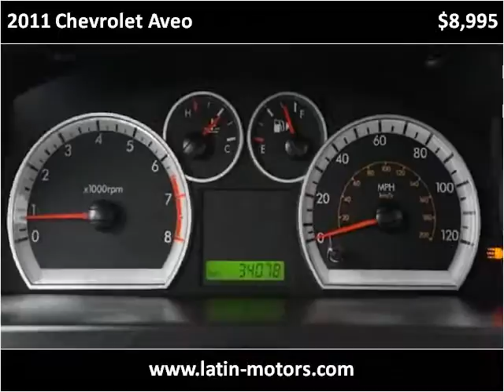2011 Chevrolet Aveo Used Cars Miami FL